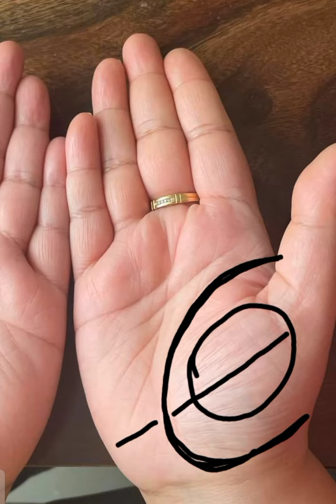Palmistry Life Line || ہتھیلی پر زندگی کی لکیر